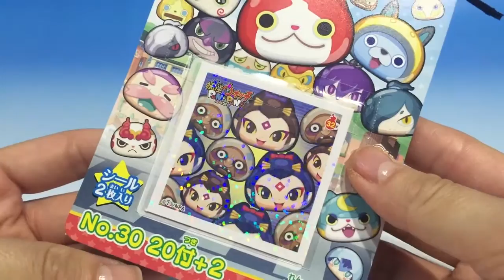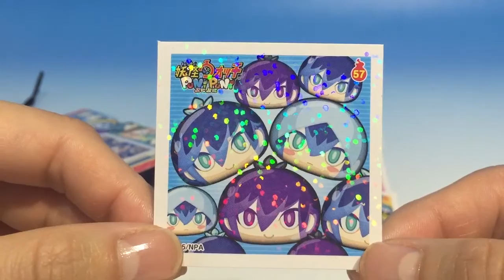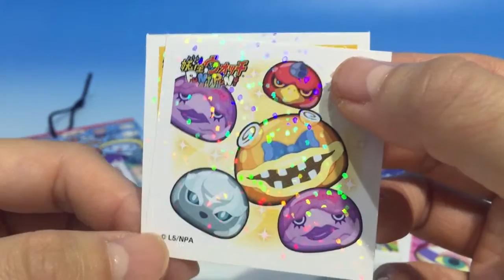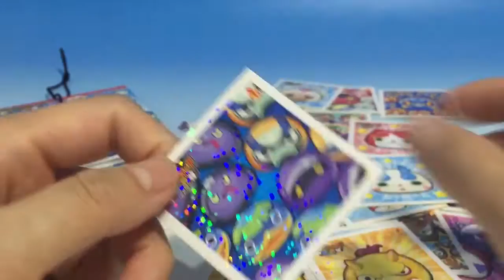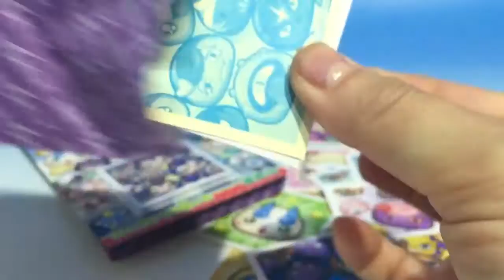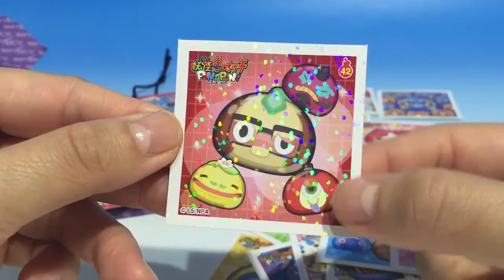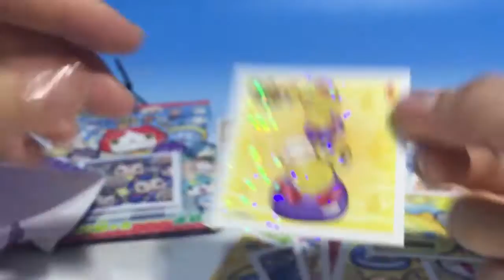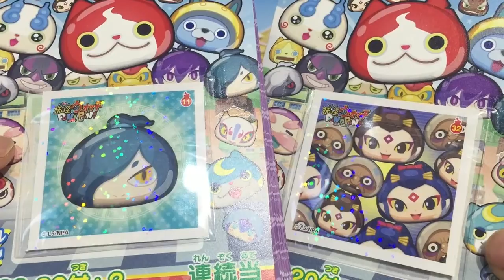妖怪ウォッチぷにぷに シールコレクション 一気に開封！ １回目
妖怪ウォッチぷにぷにのシールコレクションが登場！
２２連一気に開封していきます。
今回はなんと１袋に２枚入り！
どんなシールが出てくるかお楽しみに♪